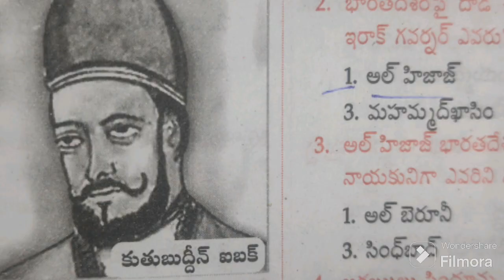భారతదేశంలో అరబ్బుల ఆగమనం || ఇండియన్ హిస్టరీ || బ్రీఫ్ explanation || share || subscribe